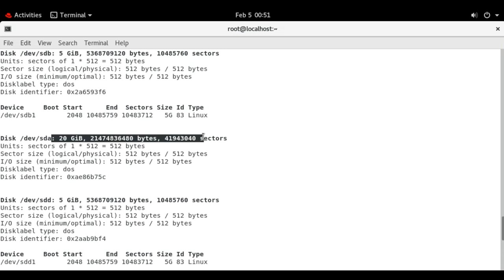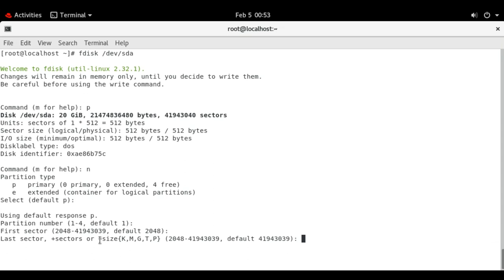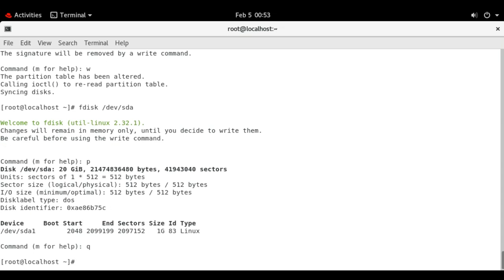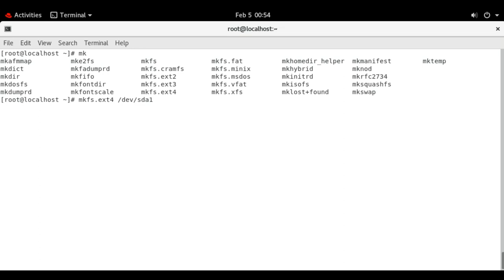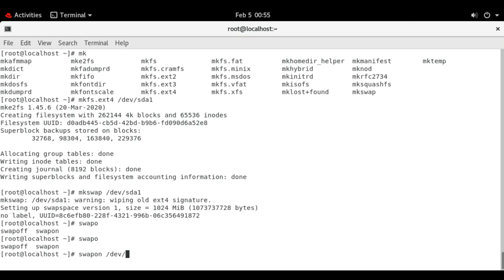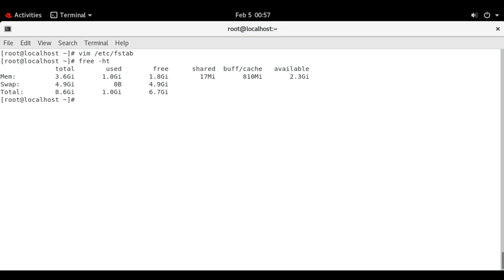how to Extend /Increase swap memory | Redhat | CentOS | Ubuntu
how to Extend /Increase swap memory in Linux
Follow the below steps for swap

[root@localhost ~]free -ht
[root@localhost ~]fdisk -l
[root@localhost ~]fdisk /dev/sda (select the partition)

n : add a new partition
p : primary partition
partition number : 1
Type in the desired size for the amount of swap memory you want to increase.
w : save
q :quite

[root@localhost ~]# mkswap /dev/sda1
[root@localhost ~]# swapon /dev/sda1
[root@localhost ~]# vim /etc/fstab
/dev/sda1        swap        swap         defaults       0 0
[root@localhost ~]swapon -s

[root@localhost ~]# free -ht